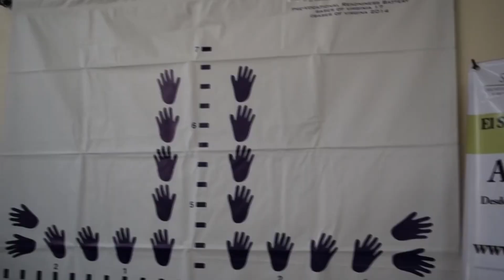El sistema DIF León busca duplicar número de diagnósticos valpar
VideoNota🎥🔴 | El sistema DIF León, busca con la firma de convenio con el centro de innovación aplicada en tecnologías competitivas ingresar a las personas con discapacidad en el ámbito laboral.